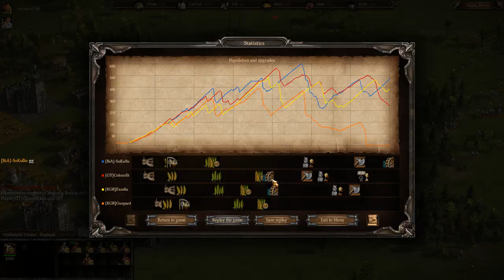Cossacks 3 | 2v2 0pt | Just Out of Reach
Rules were 0pt, 5k, 2v2, capture default, art on

Just a little 2v2 But I didnt practice so I played eh :P enjoy